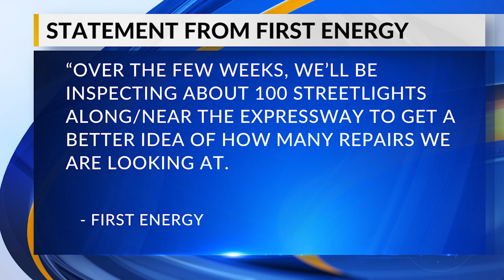27 Investigates: Street lights out in Youngstown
27 Investigates: Street lights out in Youngstown